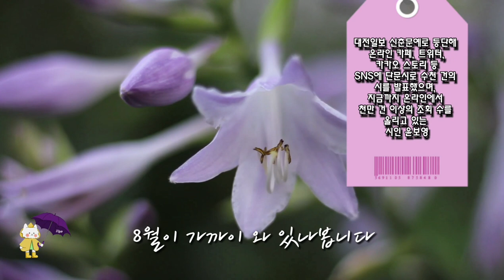[시낭송] 8월 마중 - 윤보영 (벌써 7월 마지막날입니다. 마무리 잘하세요)(낭송: 주하 타입캐스트)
8월 마중
윤보영

해 돋는 언덕으로
곧 만날 8월을 마중 와 있습니다.

무성한 풀잎 냄새보다도
낙엽 느낌이 더 진한 걸 보니
8월이 가까이 와 있나 봅니다.

8월에는
아름다운 시간으로 채우겠습니다.

계곡물 흐르는 소리도 듣고
그동안 만나지 못한
그리운 사람도 만나겠습니다.

느낌 좋은 9월이
미소로 걸어올 수 있게
행복한 마음으로 보내겠습니다.

8월을 마중 나온 내 안에
절로 미소가 이는 걸 보니
떠날 준비 중인 7월도 만족했나 봅니다.

애썼다, 내 친구 7월
사랑한다, 행복한 선물 8월

-윤보영, '커피도 가끔은 사랑이 된다' 중에서-

KineMaster
CapCut
Inshot
VLLO
Video Maker
Power Direct
Background Eraser
Snapseed
글씨팡팡
멸치